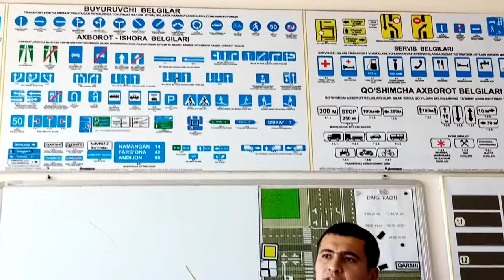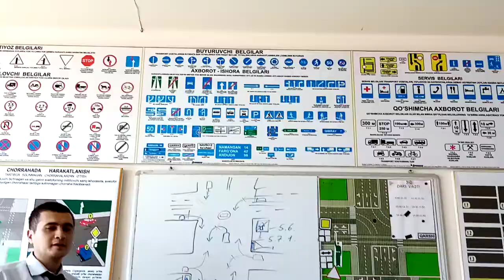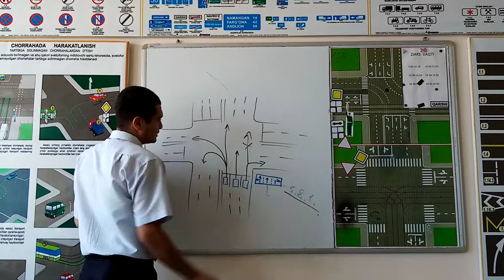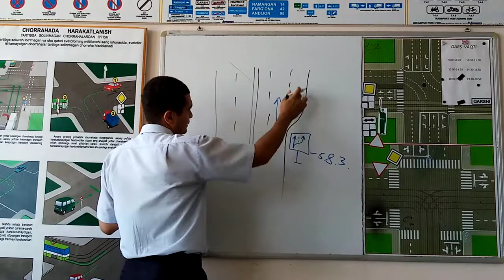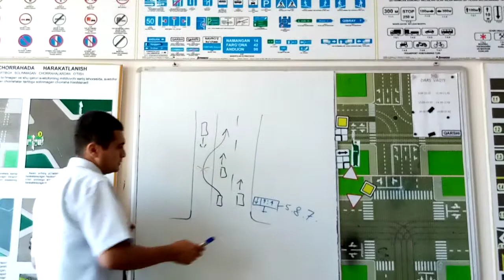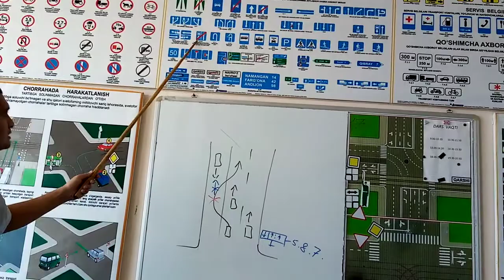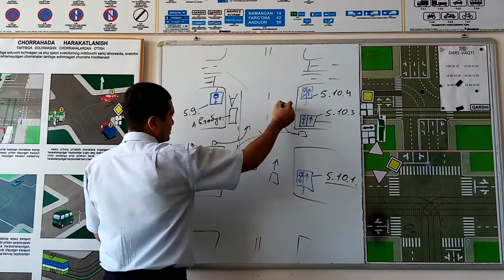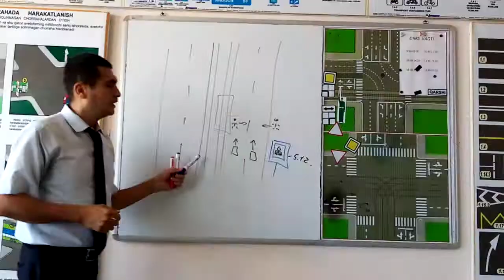Axborot ishora belgilari 1